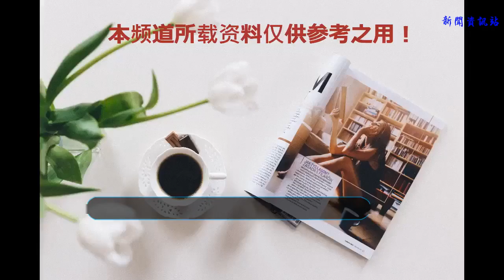張柏芝19歲時拍攝的海報曝光，美的驚為天人！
張柏芝，真的算是一個命運多舛的女人了，剛出道時辛辛苦苦掙錢給媽媽還債，好不容易紅了，可以安心享受好日子了，卻被一個“艷照門”事件直接打入谷底。真不知道那些日子她是怎么撐過來的。
    雖然出事后，當時的老公謝霆鋒并沒有跟她離婚，卻還是在幾年后選擇了跟她離婚，去追求自己的幸福，如今的謝霆鋒，和王菲舊愛重燃，甜蜜的不得了，而張柏芝，卻為了兩個兒子，不得不重新回到大眾視野，去拼命掙錢.。
    雖然老天給她安排如次多的磨難，卻賞了她一張絕美的臉和好身材。最近，有網友曝光了一組張柏芝19歲是拍攝的寫真，照片里，張柏芝淡妝出鏡，一顰一笑都那么迷人，滿滿的都是少女氣息，網友們評論：在那個沒有PS的年代，都可以美成這個樣子！
    其實，看了這組照片，再看張柏芝現在的照片，并不會覺得差別很大，看來張柏芝也成了凍齡女神了呢！不過，現在的柏芝，雖然還是顏值在線，但熟手投足間更多了一種風情，眉眼間也變得更加溫柔，可能是為人母的關系吧！
    現在的她依然愛笑，依然單純善良，除了照顧好兩個孩子，她還要養活這么家，所以最近露面的次數也變得多了起來，前段時間，她和吳建豪主要的電視劇也在各大衛視上演，她和吳建豪都是離異狀態，甚至有網友建議他們在一起，哈哈。
    感情的事情，冷暖自知，如果她安于現在的狀態，談不談戀愛、結不結婚也都不重要了吧！